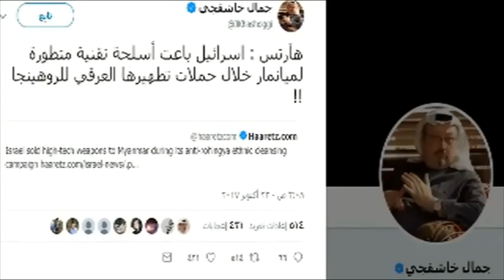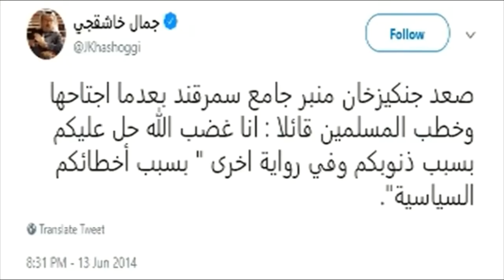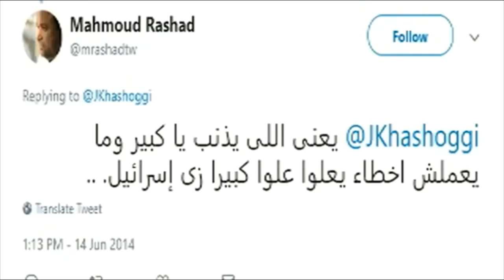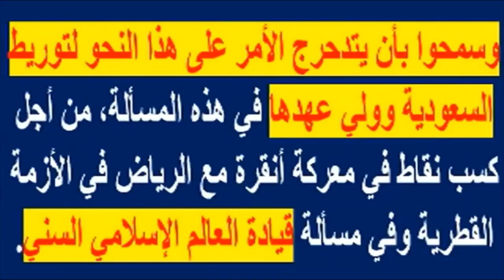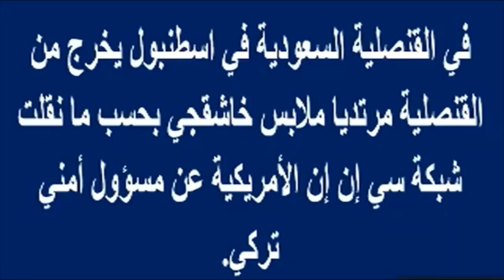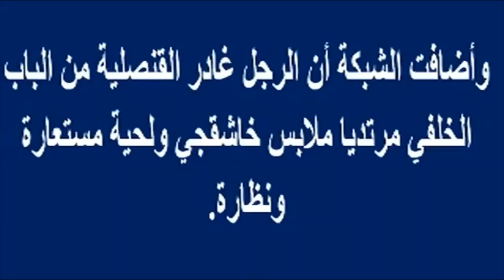بالفيديو شاهد كيف كان جمال خاشقجى يحب خطيبته خديجة ويمسك بيدها وكيف كانت نهايته الحزينة بالقنصلية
بالفيديو شاهد كيف كان جمال خاشقجى يحب خطيبته خديجة ويمسك بيدها وكيف كانت نهايته الحزينة بالقنصلية .. وإسرائيل تكشف تفاصيل فخ يتعرض له محمد بن سلمان | أخبار النجوم